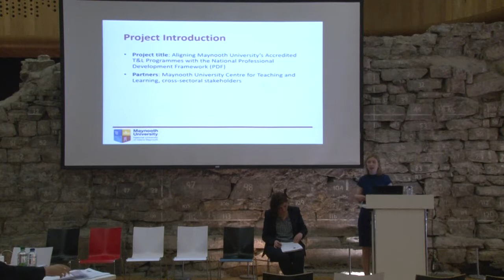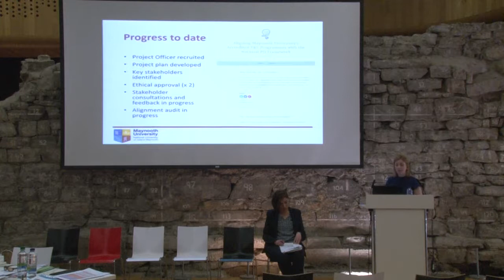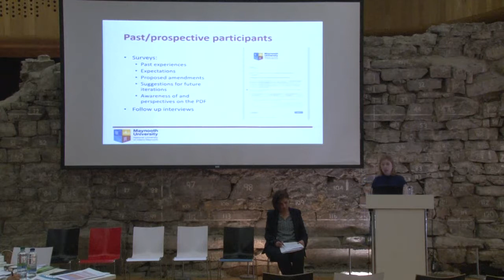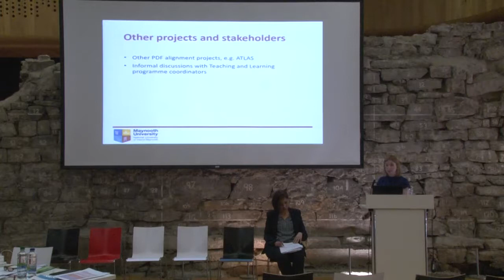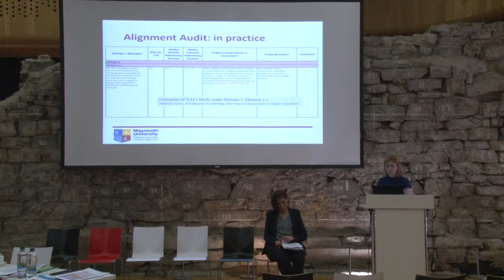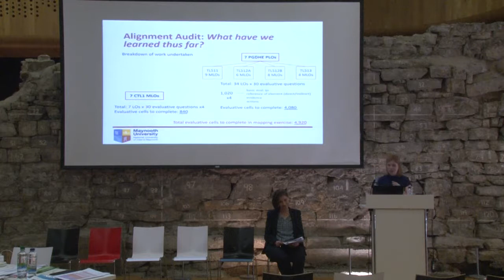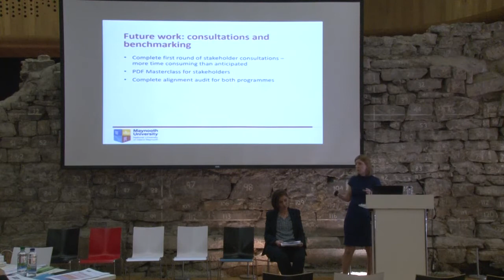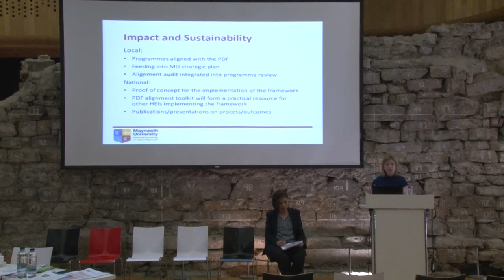Aligning Maynooth University’s Accredited T&L Programmes with the National PD Framework (June 2017)